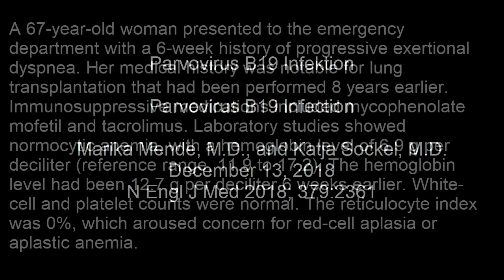Parvovirus B19 Infektion